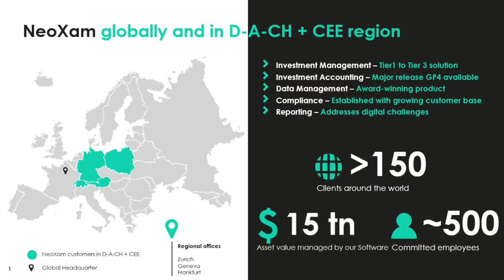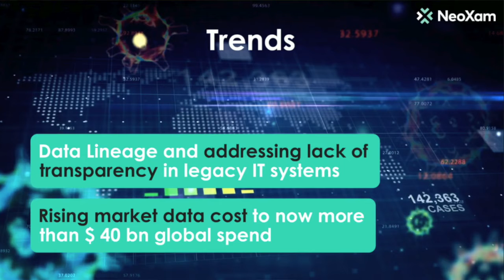SIPUGday 2020 & NeoXam interview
Philipp Sfeir, General Manager NeoXam in D-A-CH Region talks about  NeoXam, the company, our products, our values and trends of Market Data.